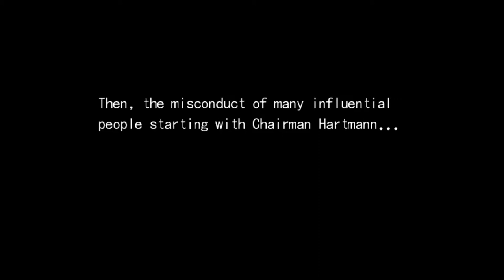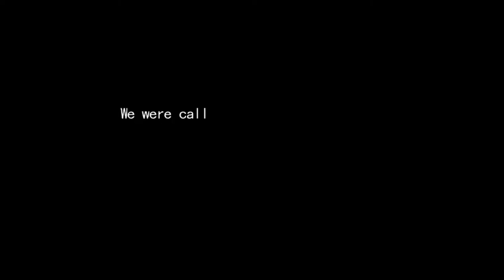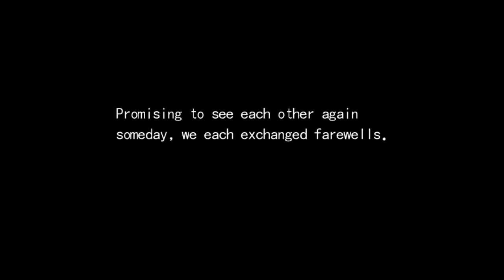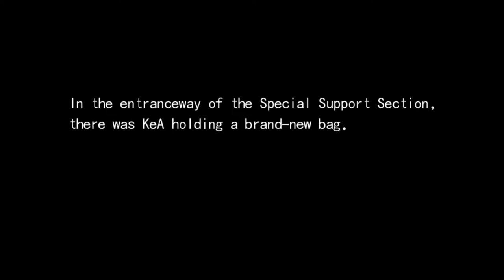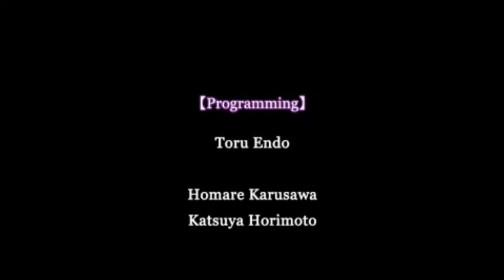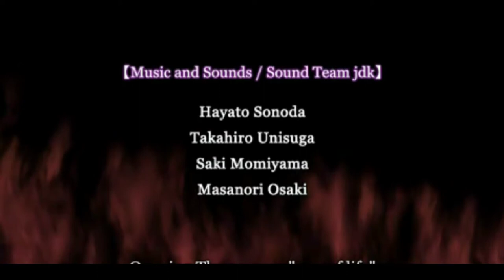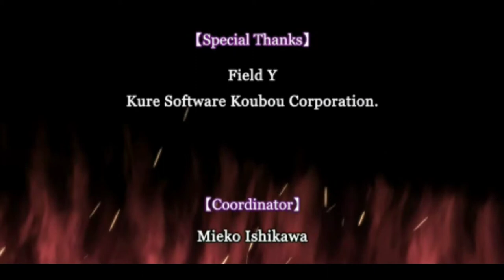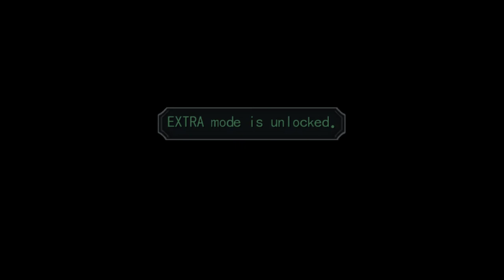The Legend of Heroes: Trails from Zero (Zero no Kiseki) - Walkthrough FINAL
Tomorrow we continuie crossbell arc with ao no kiseki!.